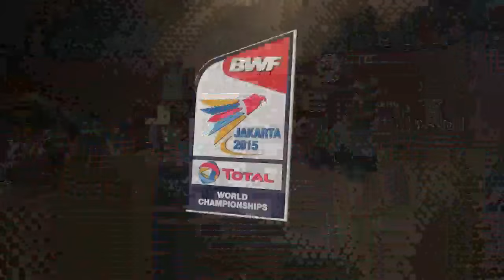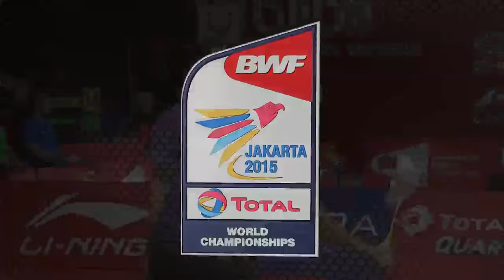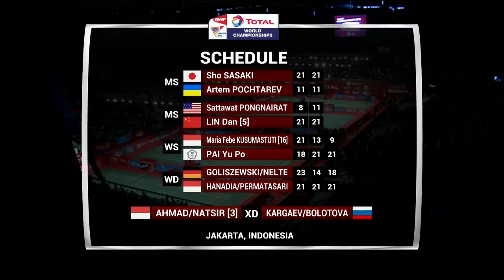TOTAL BWF World Championships 2015 | Badminton Day 2 R64 M4-WD | Gol/Nel vs Han/Per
Badminton
Day 2
R64
Match 4
WD | Johanna Goliszewski/Carla Nelte vs Keshya Nurvita Hanadia/Devi Tika Permatasari